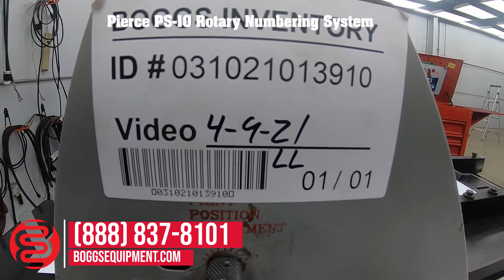Pierce PS-10 Rotary Numbering System